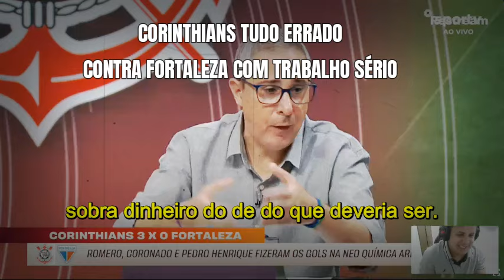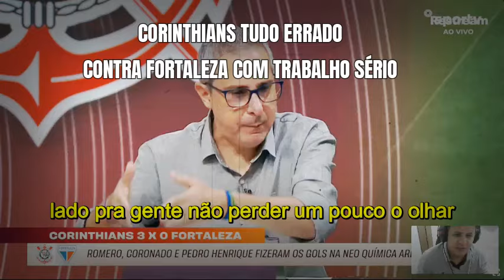Corinthians jogou melhor e acabou com o sonho do Fortaleza. Mansur faz críticas "faz tudo errado"